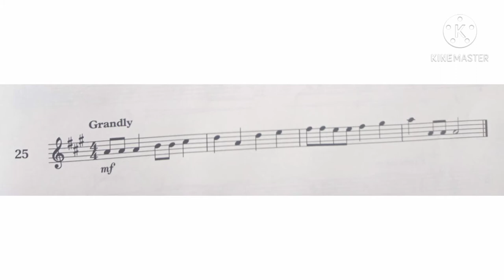Violin Specimen Sight-Reading Tests. ABRSM Grade 1. From 2012. No 25 Grandly